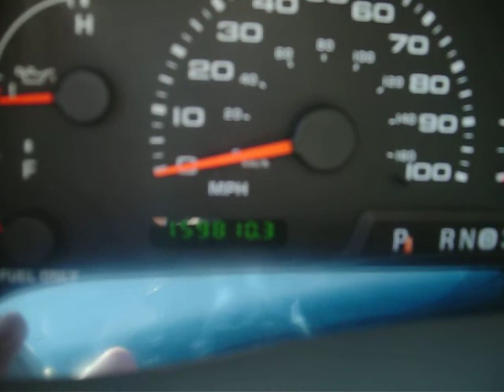f-350 001.MOV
nance auto sales  nanceautosales